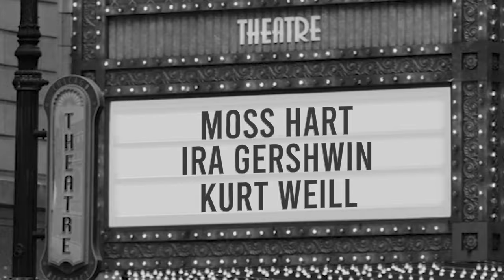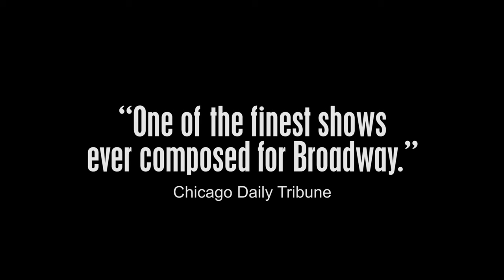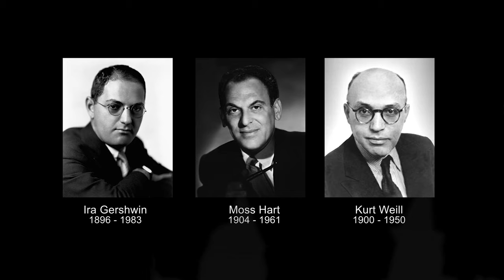In Focus: Lady in the Dark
The hit musical Lady in the Dark, created by Broadway legends Ira Gershwin, Moss Hart, and Kurt Weill, is now encapsulated in an educational video with charming interviews and performances by Julie Andrews, Victoria Clark, Judy Garland, and Ted Sperling. Watch the video and discover why this star vehicle continues to shine!

Produced by Kingsbridge Media and The Kurt Weill Foundation for Music, this video is for educational and informational purposes only, in service of the Kurt Weill Foundation’s mission to promote and perpetuate the legacy of Kurt Weill.